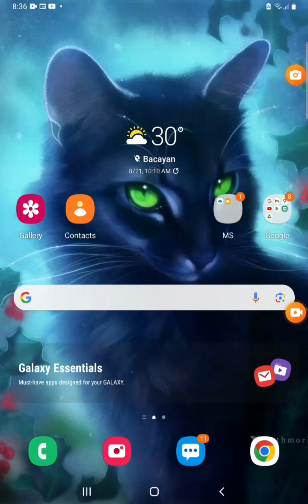Awakening my 7 main characters and defeating Shadow Merupo